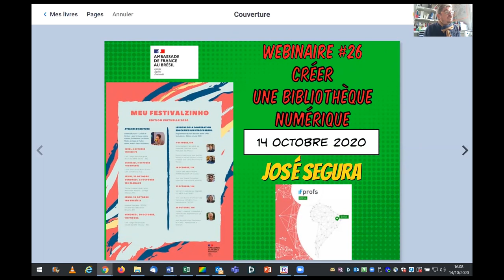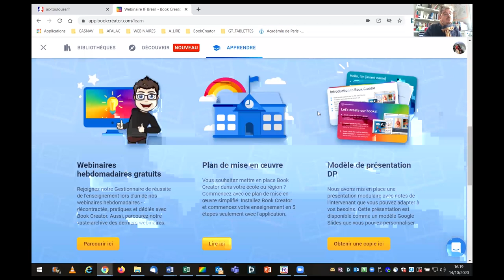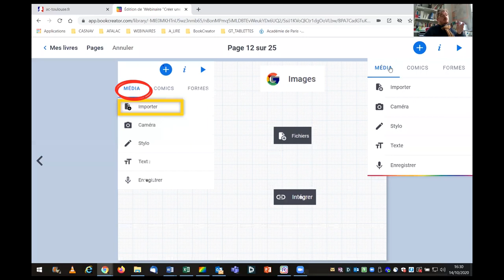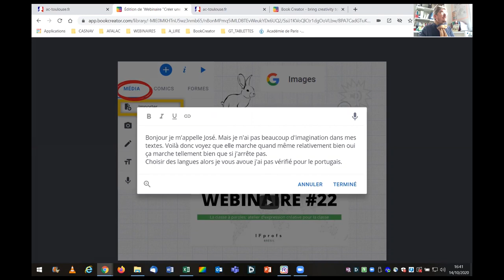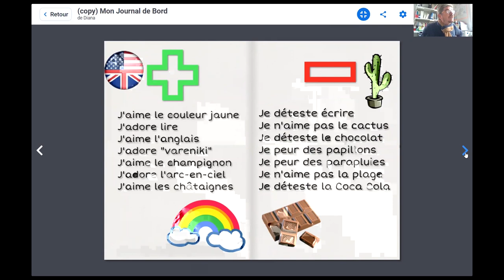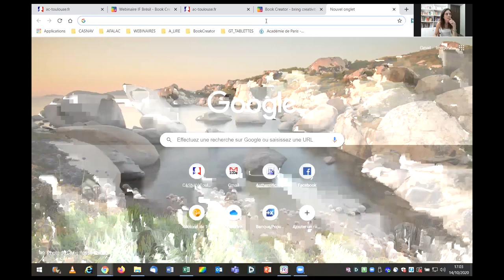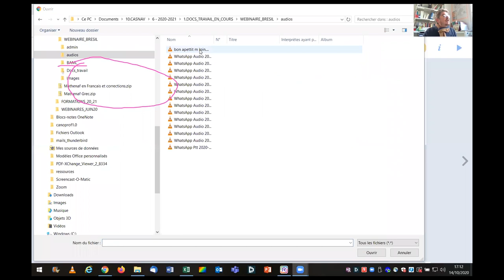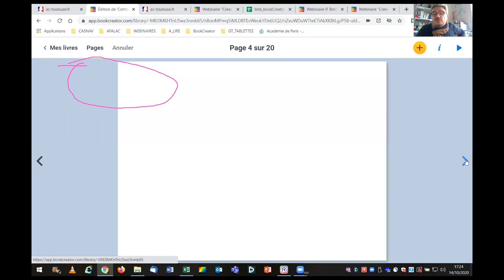Créer une bibliothèque numérique pour la classe - Webinaire #26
A l'initiative du Service de coopération éducative et linguistique de l'ambassade et des consulats généraux de France au Brésil, IFprofs Brésil ouvre un espace de rencontre pour la communauté brésilienne de professeurs de français, "Les RDV de la Coop. éducative". L'objectif est de vous accompagner pendant la période de confinement due à la crise du Covid-19, à travers un programme hebdomadaire sous forme de wébinaires, au cours desquels seront proposés des formations, des animations, de la diffusion d'outils pour la classe virtuelle.

José Segura - CASNAV Toulouse, formateur de formateurs jeune public - littérature de jeunesse en classe de FLE

Rien ne peut remplacer le plaisir de feuilleter les pages d’un livre à tout âge. Il peut cependant être intéressant pour nous enseignants de pouvoir proposer à nos élèves de compléter l’accès à des ouvrages par le biais d’une bibliothèque numérique et notamment à la maison.
L’atelier va vous faire découvrir l’application BookCreator en ligne sur ordinateur. Dans un premier temps, nous découvrirons les différentes fonctionnalités pratiques pour créer un livre numérique avec du texte, des images mais aussi du son, des liens voire des vidéos. Puis, nous aborderons les utilisations pédagogiques possibles et notamment la possibilité pour les apprenant de créer leurs propres livres. Les participants seront ensuite mis en situation de créer leurs livres et ainsi venir étoffer la bibliothèque numérique du webinaire #26.